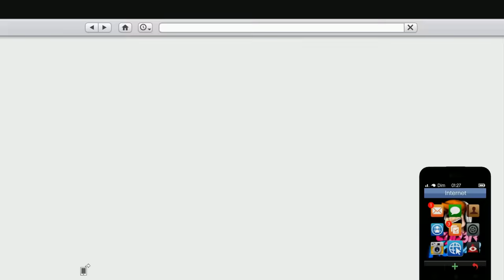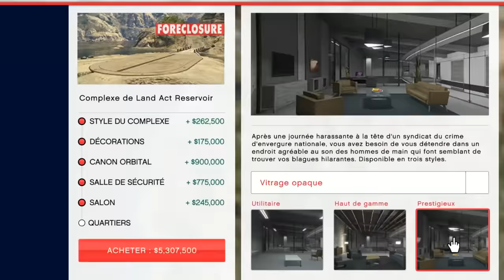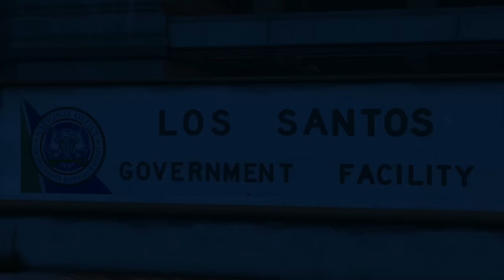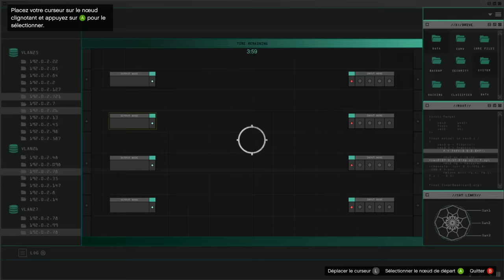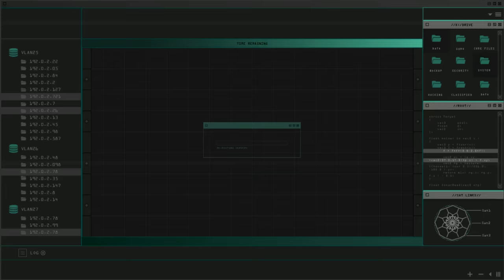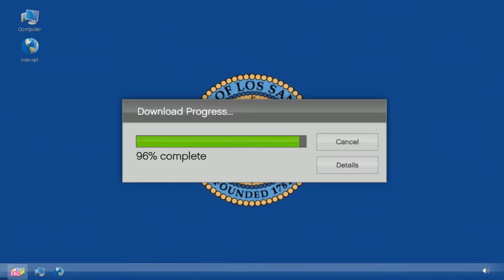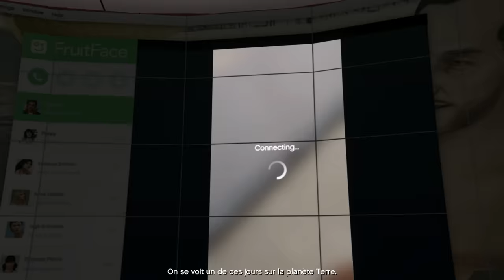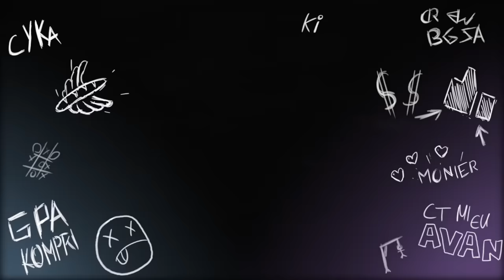GTA ONLINE - LE DÉLIRE ULTIME ! (Braquage)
Cadeau pour vous les cousins, un petit délire ultime !
Si vous voulez la suite des missions laissez un petit pouce bleu !